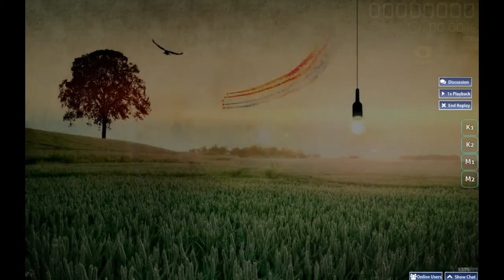[Osu!] (216pp) Fox Stevenson - Turn It Up (Higher) [Epic] +HD|HR